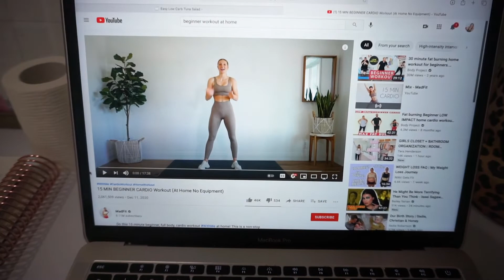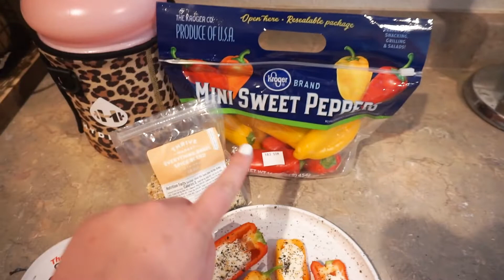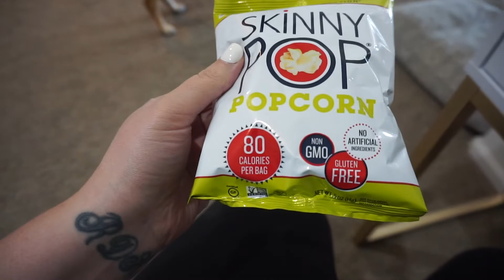What I Eat in a Day for Weight Loss - WW Green Plan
Starting Weight (postpartum): 326 lbs
Current Weight: 284.5 lbs
Total Lost: - 41.5 lbs
Lost with WW this week: - 1.9 lbs